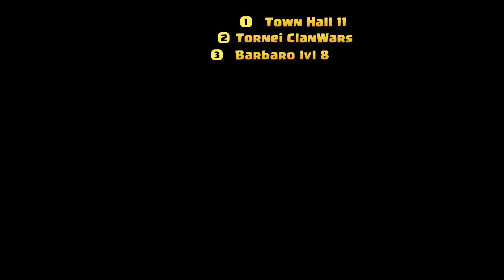ClashCon Update - I 5 AGGIORNAMENTI PROBABILI su Clash of Clans ClashCon 2015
Ciao bros, eccoci con un video news molto interessante! Oggi, dopo molte news e rumors, ho deciso di dedicare un video riguardo a delle supposizioni per l'aggiornamento di Clash of Clans che verrà annunciato al grande evento ClashCon 2015. Voi cosa ne pensate?

Non sono tutte cose sicure, dunque vi ricordo che sono delle supposizioni che potrebbero essere vere! :)

•REQUISITI VIDEO•
• Video minimo 720p SENZA lati neri
• Intro Drago iniziale e Commentary d'inizio.
• Filigrana scaricabile dal sito già 1280x720.
I requisiti completi e in dettaglio li trovi sul sito sopra indicato!